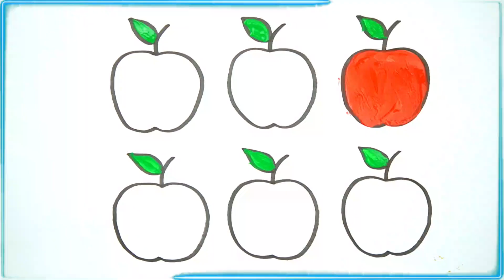Shapes and Apples drawing, Painting & Coloring for kids and toddlers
In this video, we're going to show you how to draw lipstick for children, toddlers. We're going to teach you how to Draw makeup for different skin tones and make the lipstick look realistic.

If you're looking for a preschool educational video that will teach your child how to draw Shapes then look no further! In this video, we'll show you how to draw Shapes for children, toddlers, in a fun and easy way. We'll teach you how to make the Shapes look realistic, so your little one will be able to create beautiful Shapes for themselves in no time at all!

Also check out:
Makeup drawing for kids:

How to draw lipstick for children, to...